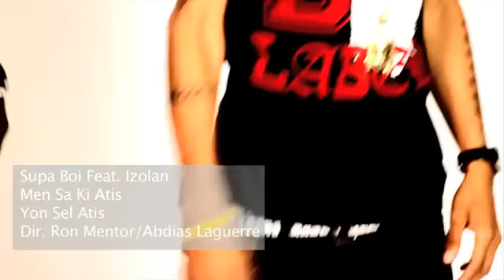Supa Boi feat Izolan Men Sa Ki Atis [ Clip Officiel ]